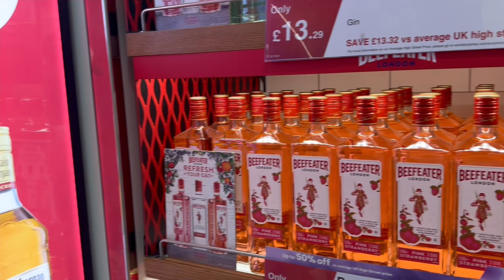Tarde de fútbol en Londres | Viendo a Queens Park Rangers en Loftus Road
¿Te has preguntado alguna vez que puedes hacer en Londres en un solo día? Londres, la capital de Gran Bretaña, tiene mucho que ofrecer. Te invitamos a vivir con nosotros la experiencia de las calles de Londres, un partido de fútbol inglés, y un pub local. También te mostramos un poco London Gatwick, uno de los aeropuertos más transitados en Londres y en el mundo.

En resumen, mi top 4 en un día:

1. Caminar por las calles de Londres
2. Tomar el metro (Underground)
3. Ver un partido de fútbol inglés
4. Tomarse una cerveza o dos, en un bar (pub)

Creditos